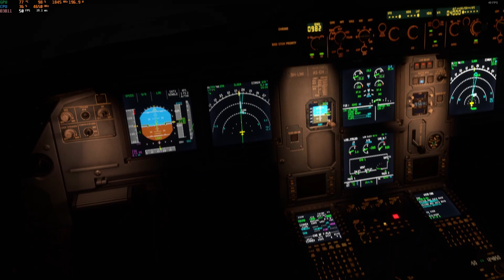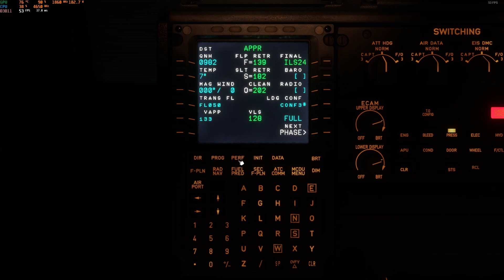FLYING INTO EXTREMELY DENSE FOG | Fenix A320 Autoland in Shannon - Ireland | MSFS 2020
I flew from London Stansted to Shannon and chose the destination based on the weather forecast for dense fog.

Addons:
FSLTL Traffic
Fenix A320
Ither-NoHandleBar

PC: GTX 1060 6GB | AMD Ryzen 5 1600 | 16GB RAM